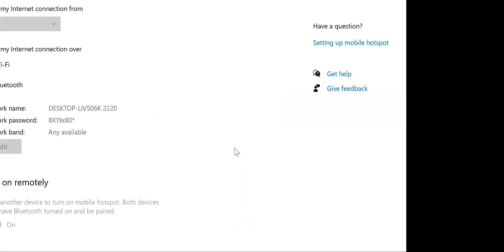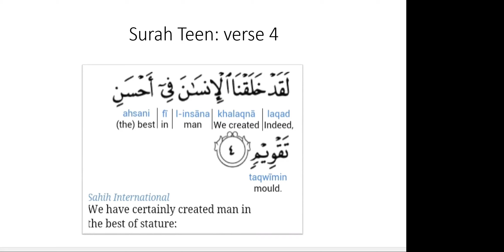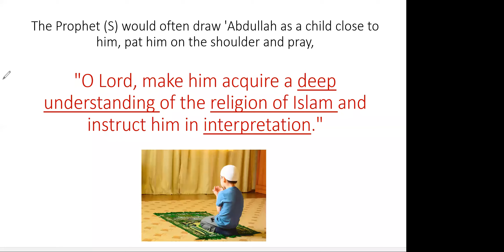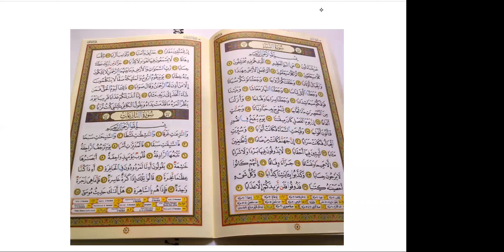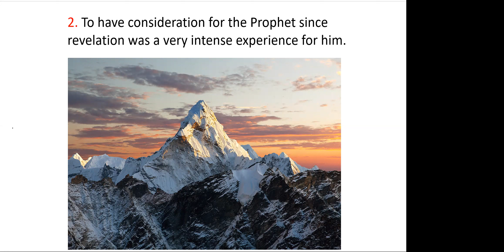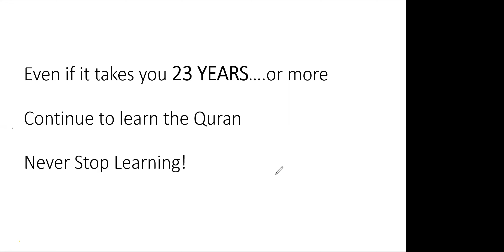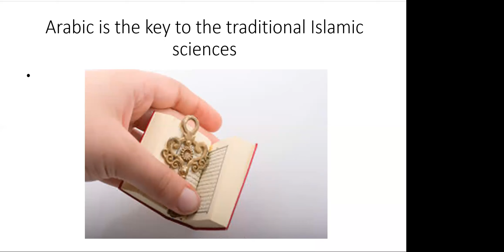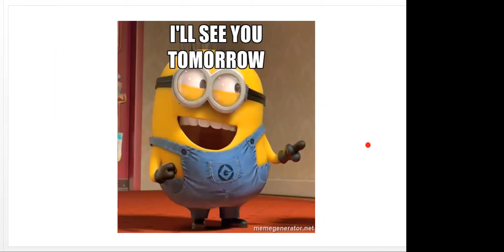Day 3/5 Day Quranic Arabic Course